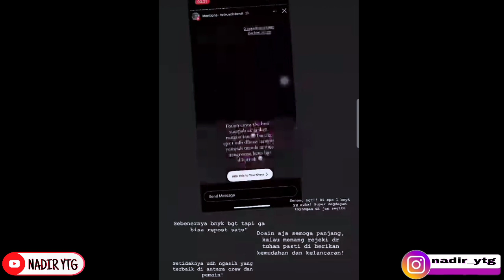ALHAMDULILLAH BILLY SYAHPUTRA SENANG!!Sinetron amanda manopo rating ke 2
billy syahputra feat posan tobing pantun cinta 100 mp3